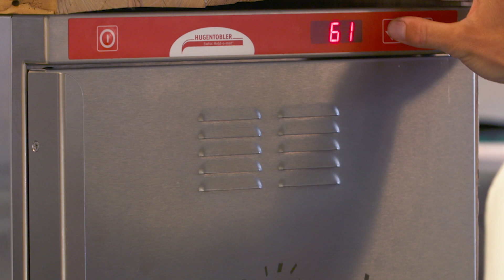Bachforelle auf Bärlauch-Polenta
Thomas Ebner, Chefkoch im 1400 Meter hoch gelegenen Almfamilyhotel Scherer in Obertilliach/Osttirol, hat sich für unsere Serie ein wunderbares Frühlingsgericht einfallen lassen: Eine angebeizte Gebirgsbachforelle, deren Filets auf Bärlauch-Polenta serviert werden, begleitet von einem Kohlrabi-Almkräutersalat.